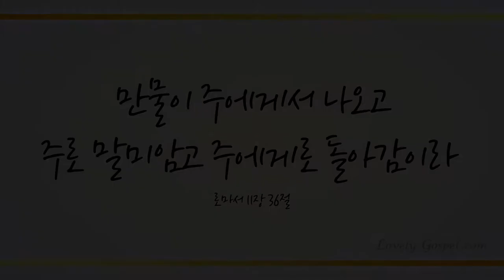천부여 의지 없어서 (Father, I Stretch My Hands To Thee, 280장) - 차인경 (Cha Ingyeong)/(Piano: 유수린)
'내가 네게 명한 것이 아니냐 마음을 강하게 하고 담대히 하라 두려워 말며 놀라지 말라 네가 어디로 가든지 네 하나님 여호와가 너와 함께 하느니라 하시니라(여호수아1:9)'

언제나 살아서 성령으로 우리와 함께 하시는 권능의 하나님 예수 그리스도로 모든 사단의 권세를 제어할 능력 받았음에 감사드리며 이 찬양 기도로 하나님께 바칩니다~♡

이번 주 52번째 찬송 연주곡으로 소프라노 차인경님과 피아니스트 유수린님의  ‘천부여 의지 없어서 -280장-’ 들려 드립니다. 이 찬양 들으시는 모든 분들께 항상 성령 충만한 최고의 시간 임하시기 기도드립니다~♡]